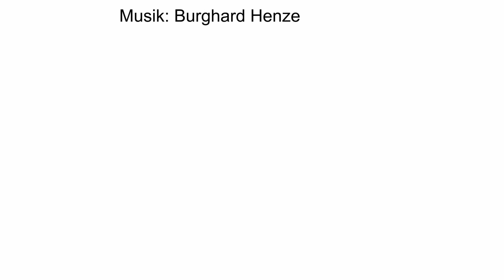Luftaufnahmen vom Steinhuder Meer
Ein Rundflug über das Steinhuder Meer